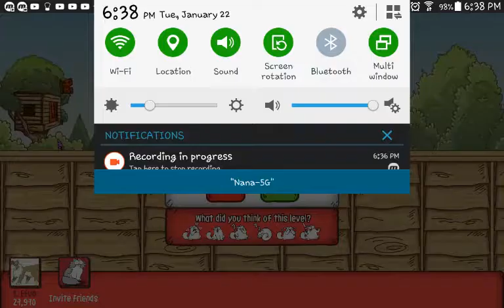Simon's Cat Crunch Time S10 part 43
Kazazaboom!!